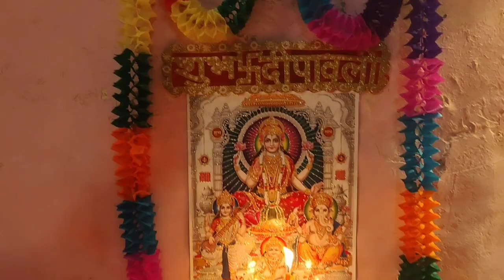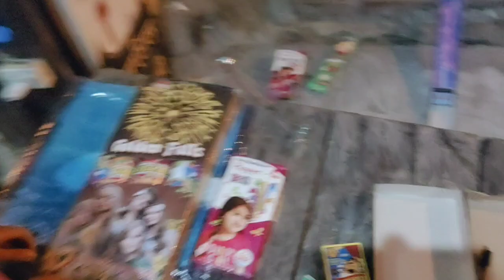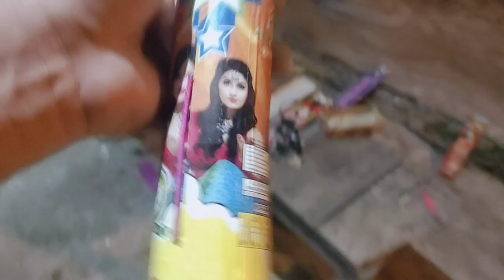Diwali celebration vlog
electronic item dhamaka offer
Vishal Mega Mart cloth sale
vishal mart diwali off
diwali sale
diwali offer
diwali offer vishal mart
diwali Dhamaka sale Vishal Mart
diwali biggest sale Vishal Mart